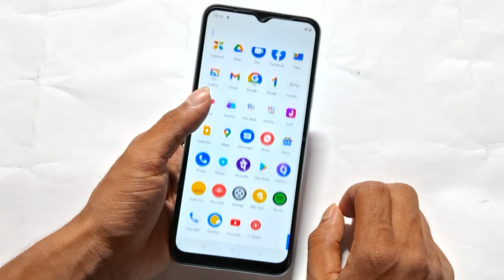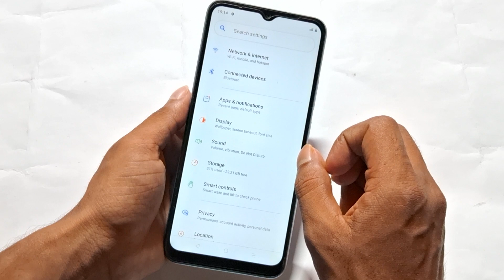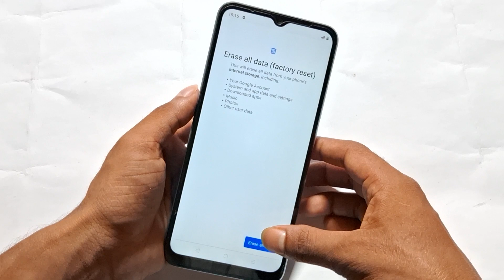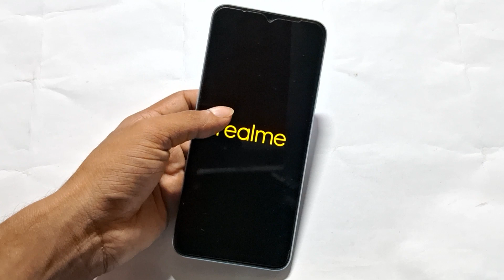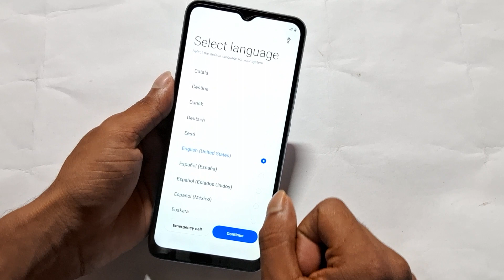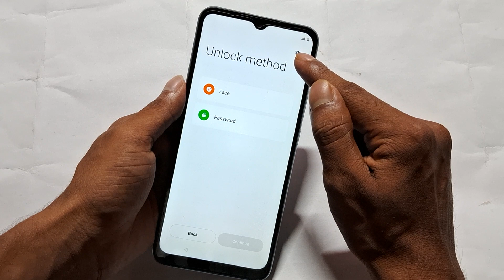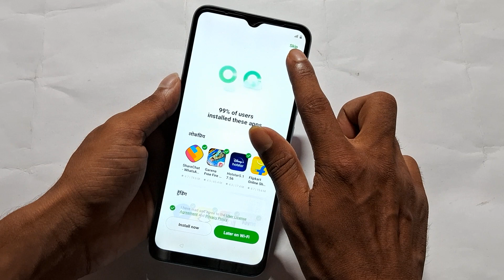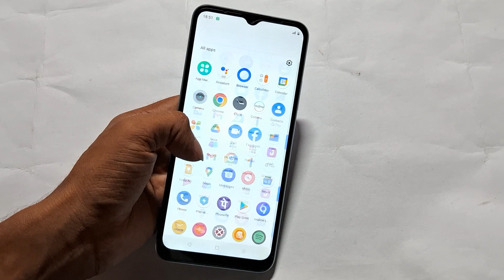how to factory reset realme c30,realme c30 frp bypass no,Realme c30 me factory reset kese kare